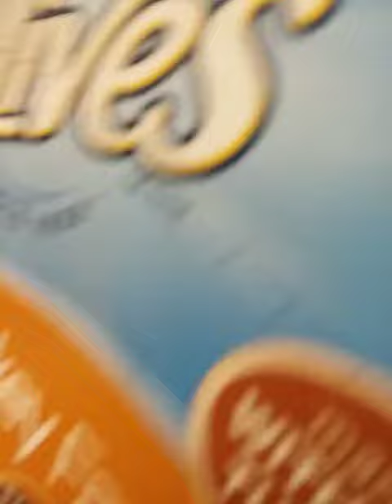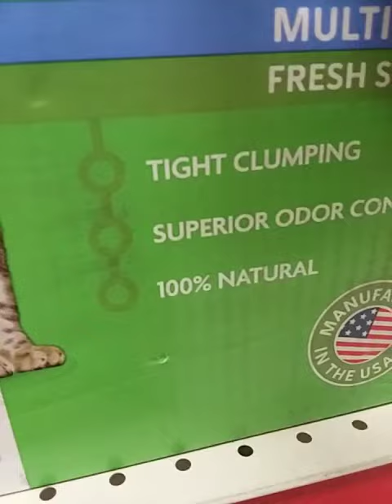Worker Talking On The Phone About Glade Candles